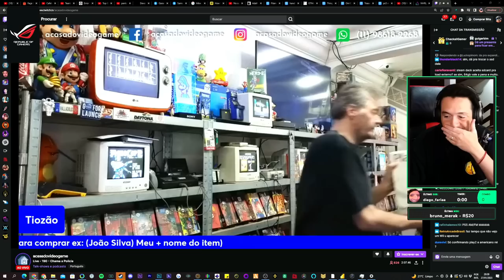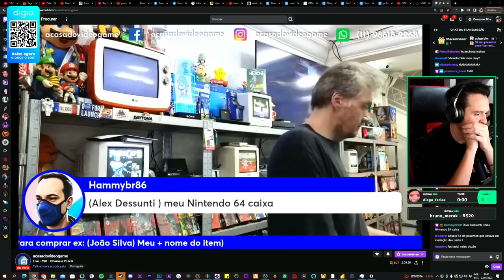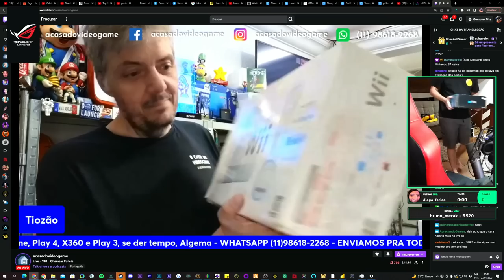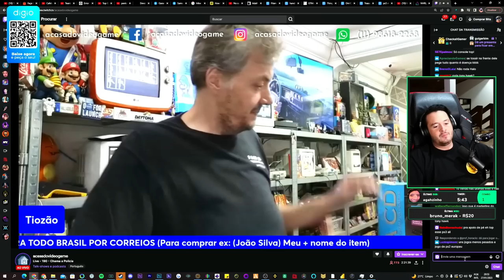OS MELHORES ITENS DA ULTIMA LIVE DO TIOZÃO PT.9